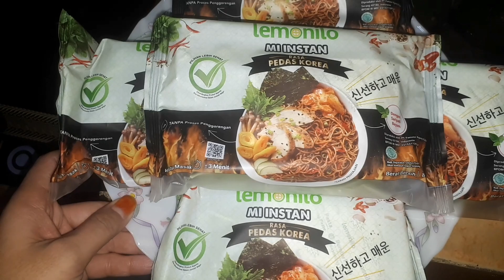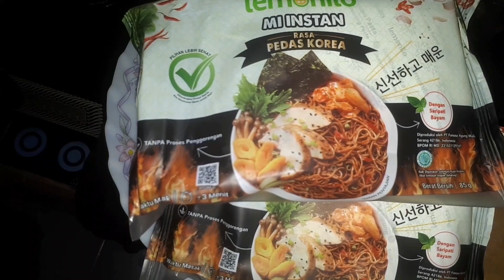LEMONILO MIE INSTAN ALAMI RASA PEDAS KOREA | LEMONILO PEDAS KOREA VARIAN TERBARU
MIE LEMONILO PEDAS KOREA

Mie Lemonilo punya varian terbaru lho sekarang, yaitu Pedas Korea. Sudah pernah coba belum?
Yuk cobain, rasakan pedas nendangnya..
Pecinta pedas, wajib coba, kamu harus tau gimana pedasnya..

Mie nya sehat sih, tapi pedasnya itu lho..

Mie lemonilo varian lain?

Yukk..Ikutin saya masak mie lemonilo..

Chapters:
00:00 Intro
00:53 Persiapan Bahan
01:50 Mulai Memasak
05:41 Siap untuk Disajikan
06:04 Mulai Makan
07:39 Outro

Record: Samsung Galaxy A5 2017
Edit: Kinemaster